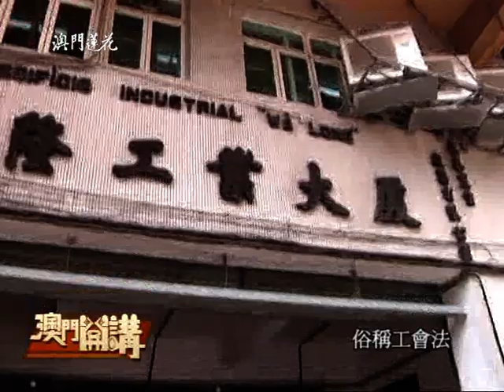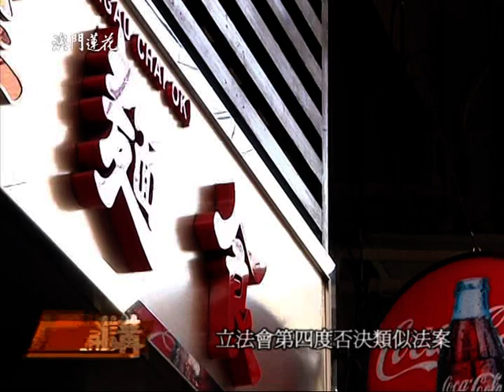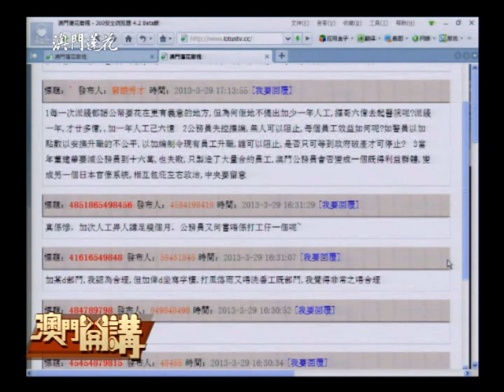澳門開講2013-04-02:四遇滑鐵盧未能通過《工會法》你點睇？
有立法議員獨立提案的《工會團體基本權利法》，最近在立法會全體大會上引介，法案只獲得8票因未能過半數而不獲一般性通過。有議員標記法案在社會上仍未得到廣泛共識，現時不適宜倉猝立法。也有議員表示政府應該在下一屆立法會主導有關法案。勞資雙方是否能夠就工會法達成一致？沒有工會法職工權利能否得到保障？